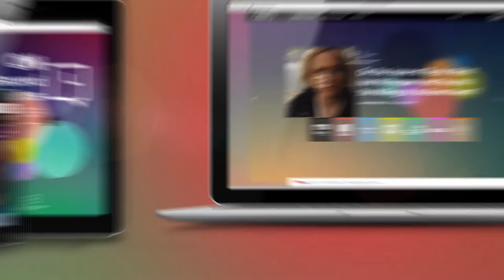CNN 15 Second Debates - Gysi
15 Seconds is all you get. Follow the most concise and to-the-point political debates that get to the core of the German election 2013
The world asks and Germany's political parties answer in 15 seconds or less - powered by Video on Instagram